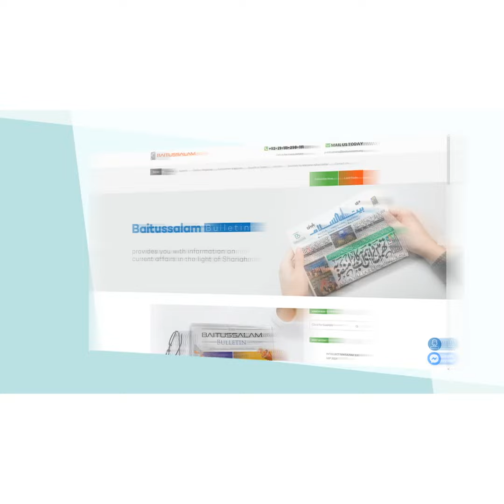Gunahon ke sath naimtain, ek khatarnak alamat | Maulana Abdus Sattar H.A.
“گناہوں کے ساتھ نعمتیں ایک خطرناک علامت”

“Blessings with sins a dangerous sign”